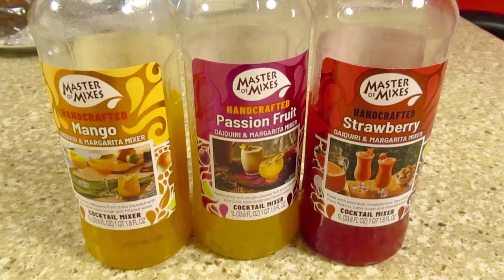Exclusive Look at Part 2! My Little Christmas Celebration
Thank you so much for showing me so much support and love throughout this journey of mine. Welcome to mylittlechristmascelebraton with some of my family, which is part 2 of my ultimateguyanesechristmasdinnerfeast. Lots of food, a few drinks and having fun before the year ends. It's an exclusive look, which I hope you will enjoy.